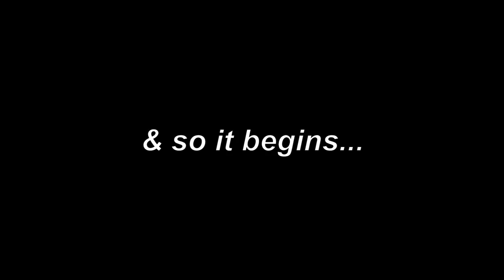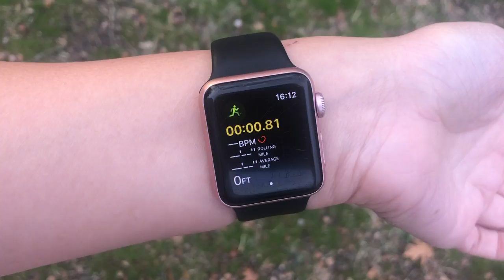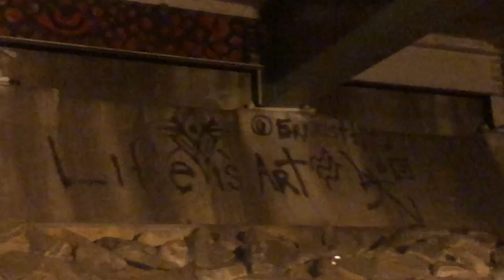go on a run with me!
pov i take u on a run w/ me & u enjoy not having to actually run :)

twit: zackswayfairer